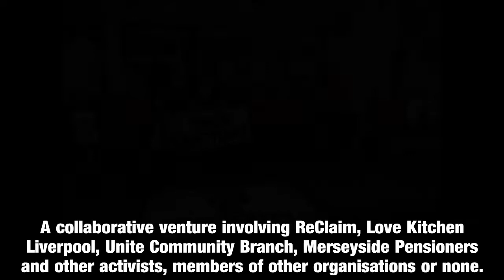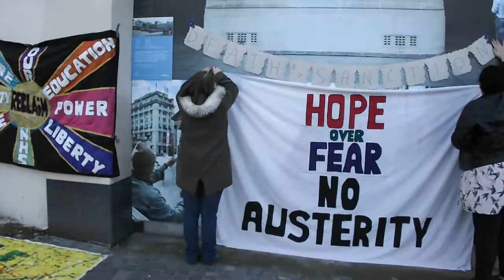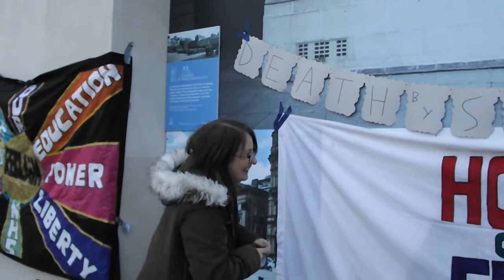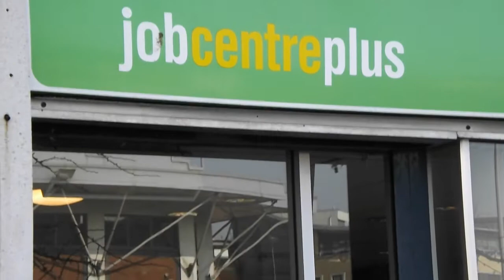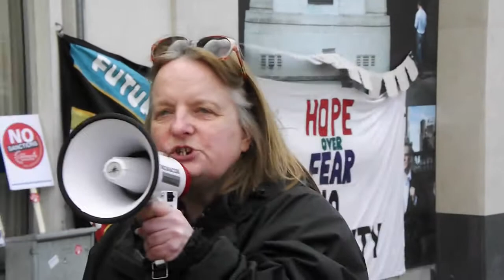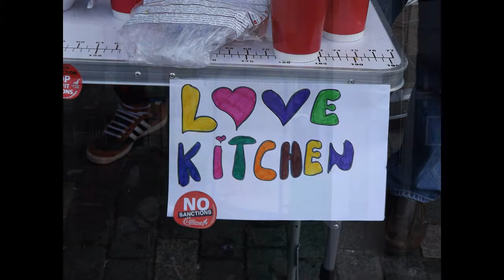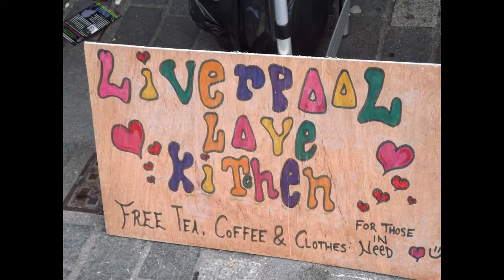Smash Sanctions Demonstration in Liverpool, 19.03.15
A collaboration between a number of activist groups and individuals in Liverpool to raise awareness of the plight of Job Centre claimants faced with having their benefits sanctioned as a result of DWP-driven targets. Among the groups represented were: ReClaim, Unite the Union and their Community Branch and Love Kitchen Liverpool. A lively, colourful protest that went off peacefully, though a small police presence led to some lively exchanges on the right to peaceful protest, currently under threat, and the competing rights of Job Centre staff not to be disturbed by the 'bad manners' of protesters, something that was clearly a priority for one police officer.